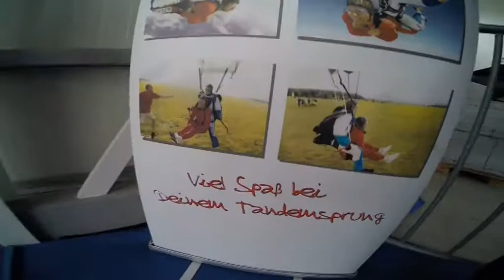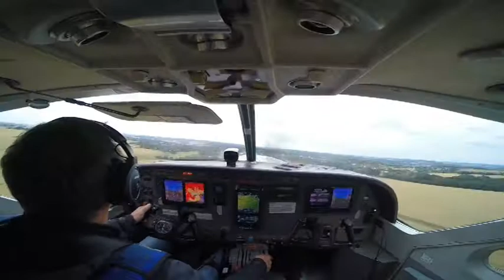Mein erster Tandemsprung Gera 24.06.2018 4000 m Exit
Mein erster Tandemsprung in Gera. Es war unbeschreiblich schön und ein absoluter Hammer...